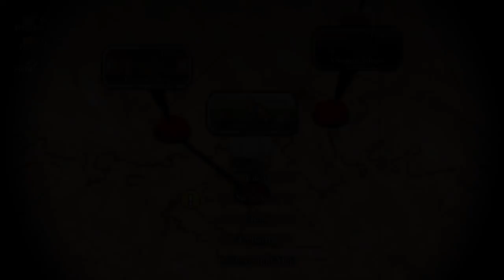⭐ Dungeon Punks (PS4) ★ Gameplay Walkthrough First 15 Minutes // PS Plus November 2017